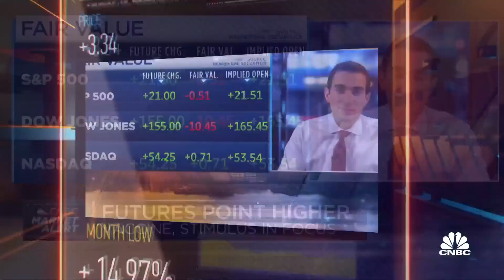Pfizer vaccine expected to land in 425 locations across U.S. Tuesday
The first shots of Pfizer-BioNTech's Covid-19 vaccine are being administered to healthcare workers, marking a pivotal moment in the country's long march to bring the virus under control. CNBC's Meg Tirrell reports the latest on the operation to distribute the vaccine around the country.